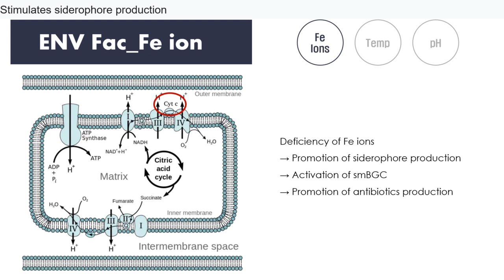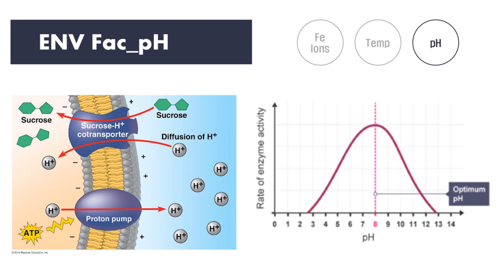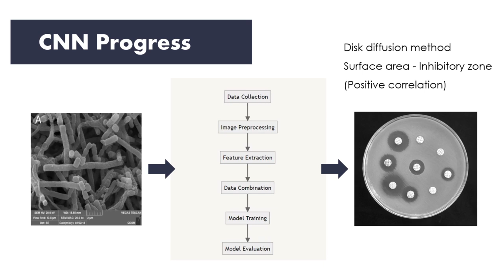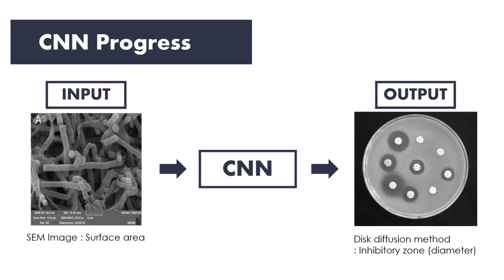KSBMB 고등부문-김유경 | K-BioX 글로벌 차세대 바이오 인재캠프 발표영상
[2024 KSBMB X K-BioX 글로벌 차세대 바이오캠프 제 3회]
일시: 7월 25일 목요일 (KST) 오전 9시